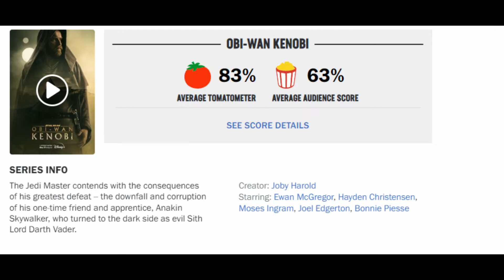Obi-Wan Kenobi Season 1 was FRUSTRATING (REVIEW)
Welcome to my video about the new Obi Wan Kenobi series on Disney Plus